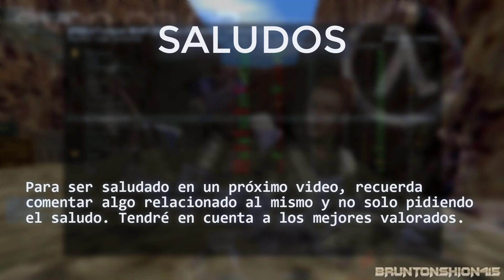SVEN CO-OP #3 | Servidor Peruano | [PE]LeTongue SC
Recientemente logré rescatar la grabación de una partida bastante antigua en Sven Coop (mientras intentaba recuperar algunos documentos que accidentalmente eliminé xD).

En el video aún me encontraba haciendo tests en mi, en ese entonces, nueva computadora: rendimiento, movilidad del mouse, ajustes de video, etc. Por ello verán en ciertos momentos muchos picos de lag (algunos causados por el propio server) entre otras situaciones bastante extrañas xD.

Como actualmente tengo bastante inactivo el canal, decidí separar el material en dos y subirlo como capítulos independientes. Este video cuenta como la tercera parte de la serie del Let's Play Sven Co-op xD.

psdt: Sí, olvidé añadir los saludos al final :C

Mapa: gruntwar

IP del servidor (Actualizado):
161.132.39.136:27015